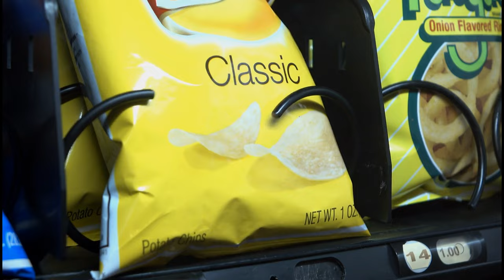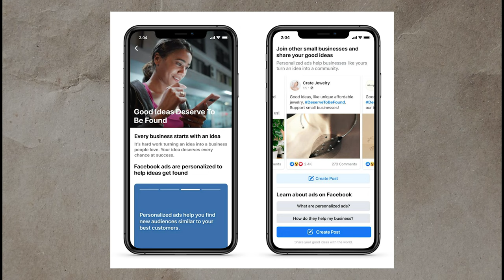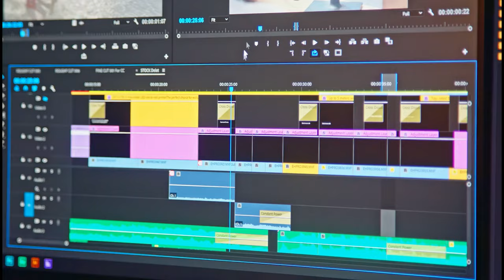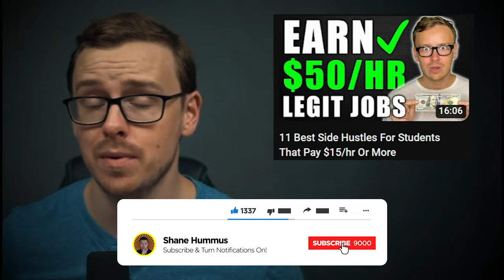8 BEST Side Hustles For People AFTER Graduating College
Discover the best side hustles for people after graduating college by watching this video. Say goodbye to wasting time and unlock the potential for financial success post-graduation. Delve into a range of viable opportunities designed to supplement income and kickstart your career journey effectively.

Whether you're seeking additional financial stability or aiming to pursue your passions, this video offers valuable insights to help you navigate the transition from student life to the professional world with confidence.